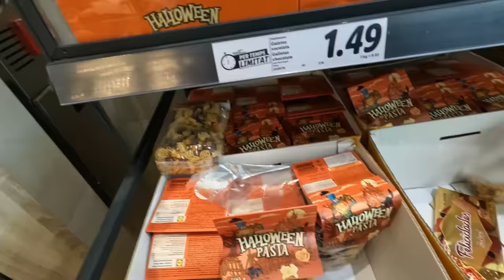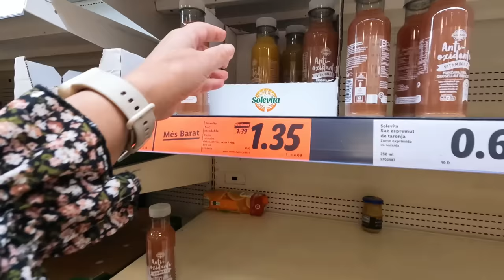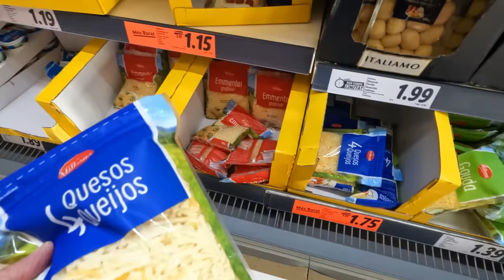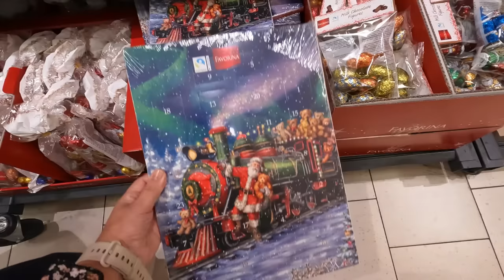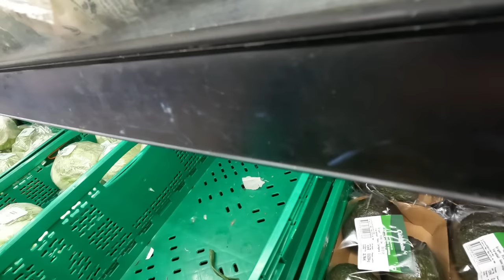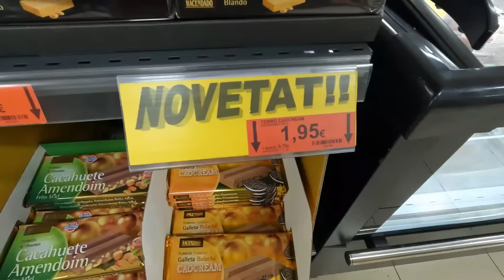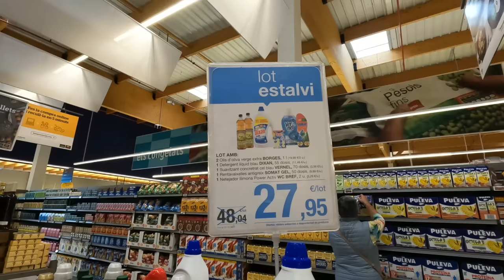UNA BUENA NOTICIA 🔥 Le fue Excelente 💯 TODA LA FAMILIA FELIZ 🥳| COMPRA GRANDE 🛒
Hola MI GENTE!!!
En el Vlog de hoy vamos a hacer la compra despues de unos días fuera de casa, nos dejamos la nevera vacía para poder hacer bien la compra en lidl y mercadona, al volver de nuestras mini vacaciones.
Os cuento que toda la familia está contenta con el nuevo proyecto de mi hermano y mi cuñado, su tienda de decoracion @orjoshome
Ian les tiene una muy buena Noticia, estamos muy felices también por su esfuerzo y por los buenos resultados.
Esperamos que disfrutéis de Vlog
Os Queremos un Mundo